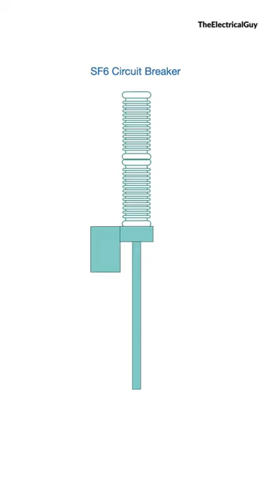SF6 Circuit Breaker | Shorts #6